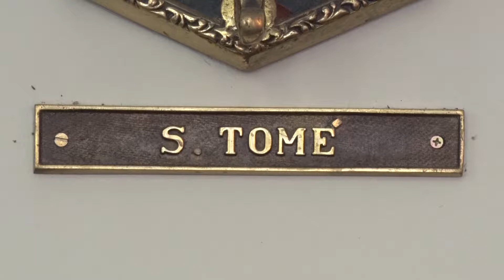Dia de São Tome traz lições importantes aos cristãos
Você com certeza já ouviu a expressão: “Só acredito vendo”, não é mesmo? Ela faz referência a um santo bem popular da Igreja Católica que por alguns momentos duvidou da aparição de Jesus ressuscitado. São Tomé aprendeu a lição e se tornou exemplo pelos bons atos e momentos de evangelização.